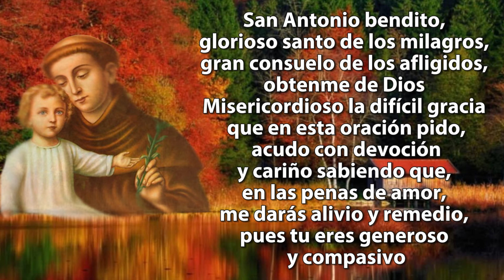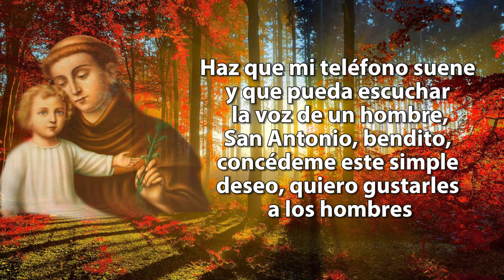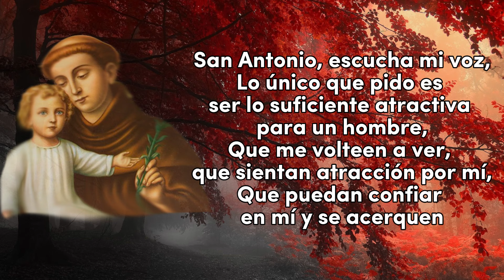Oración para ATRAER HOMBRES | Oración Espiritual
En esta ocasión les muestro la oración para atraer hombres